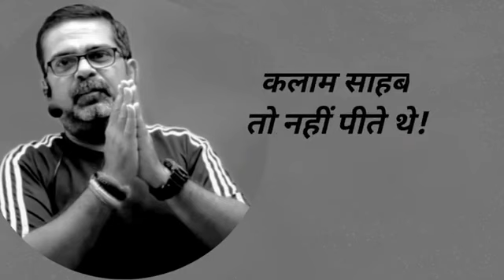Great Motivation by Avadh ojha sir